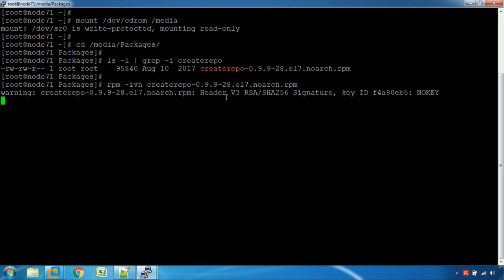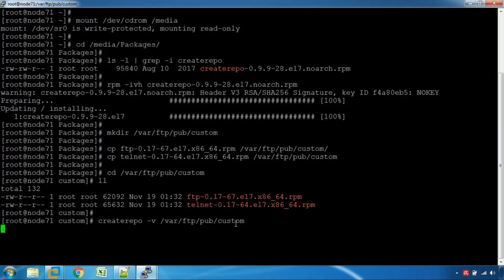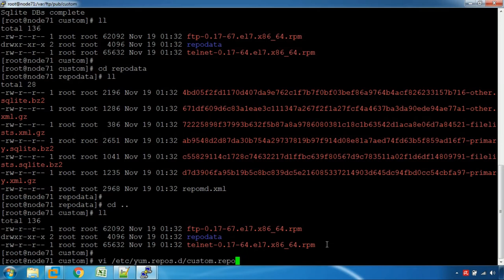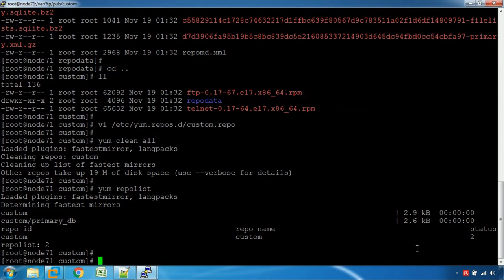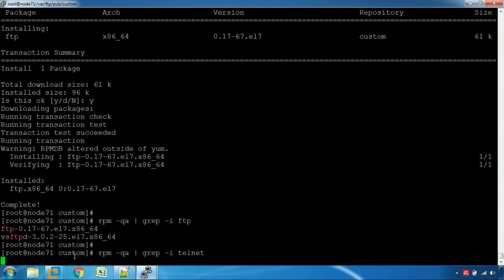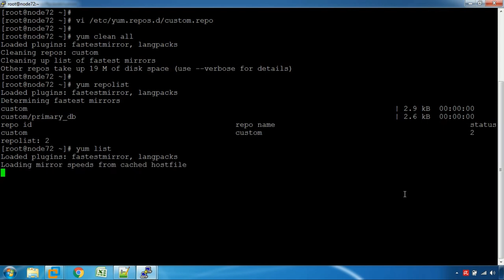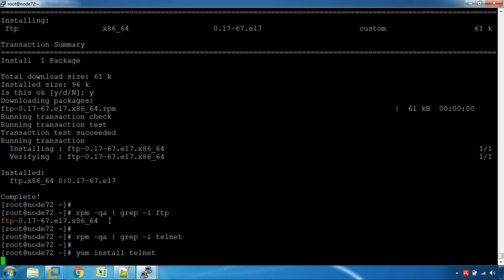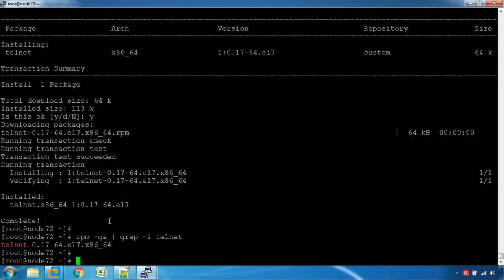How to create a custom YUM repository (Tamil)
How to create a custom yum repository